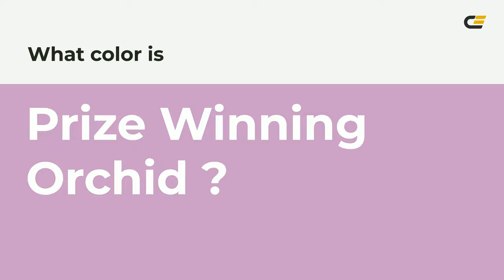Prize Winning Orchid color cc9dc6 hex color - Violet color - Cool color cc9dc6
What color is Prize Winning Orchid ? cc9dc6 hex color - Violet color - Cool color cc9dc6

Hex cc9dc6 Color Code is also known as Prize Winning Orchid color.

Hex cc9dc6 Color code in RGB color code model is created after adding 80.00% red color, 61.57% green color and 77.65% blue color.
Hex cc9dc6 Color code in CMYK color (process color) code model is generated after subtraction of 0% cyan, 23% magenta, 2% yellow and 19% black.